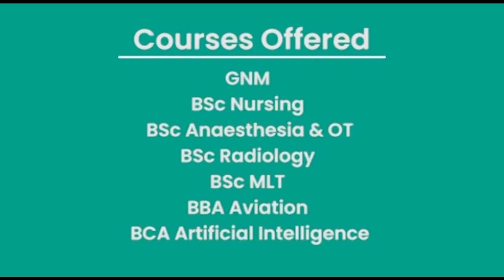KA JINGKREN KA KONG AMPAREEN HALOR KA JINGBRET DAWAI HA MARTEN